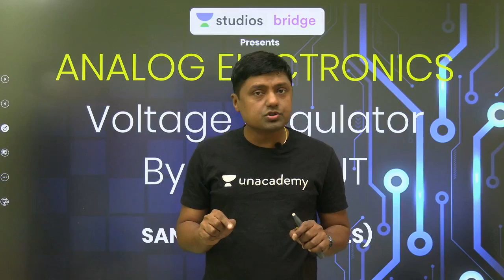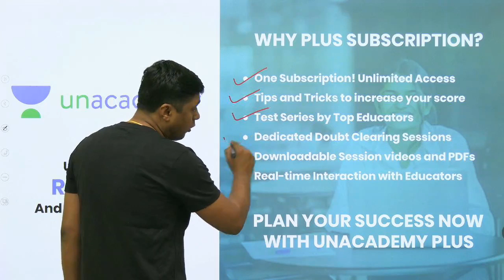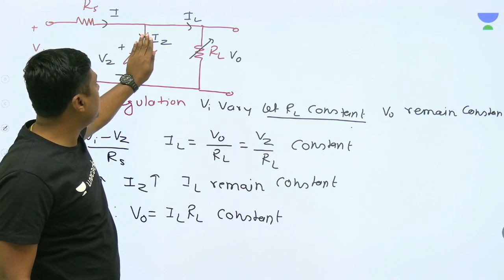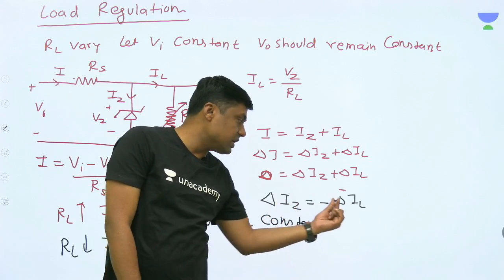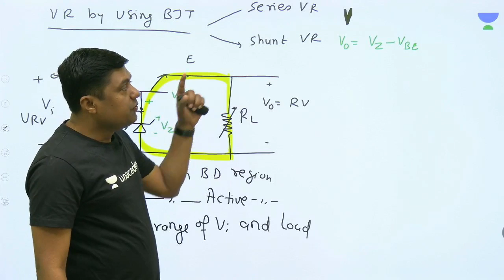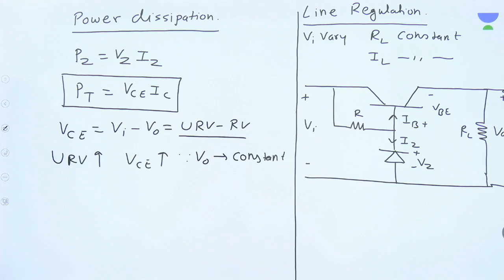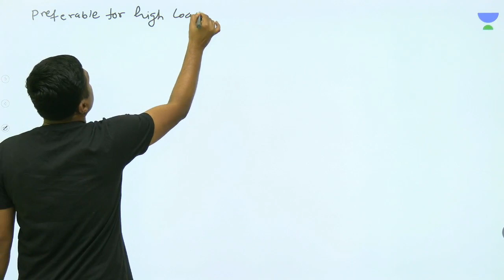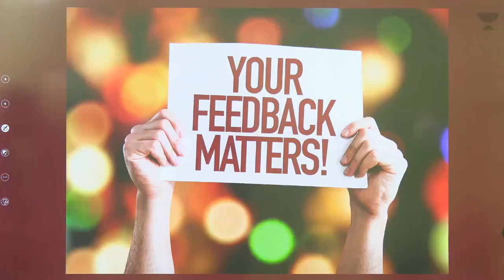L11: Voltage Regulator by using BJT | Analog Electronics for GATE 2020 | Sanjay Rathi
Sanjay Rathi and more top educators are teaching live on Unacademy Plus.

This lesson starts with a discussion on the Voltage Regulator by using BJT. It is very important for Analog electronics for GATE 2020. In this lesson, Sanjay Rathi shares his various preparation strategy along with examples which will help you to crack GATE exam.

Unacademy Plus Subscription Benefits:
1. Learn from your favourite teacher
2. Dedicated DOUBT sessions
3. One Subscription, Unlimited Access
4. Real time interaction with Teachers
5. You can ask doubts in live class
6. Limited students
7. Download the videos & watch offline